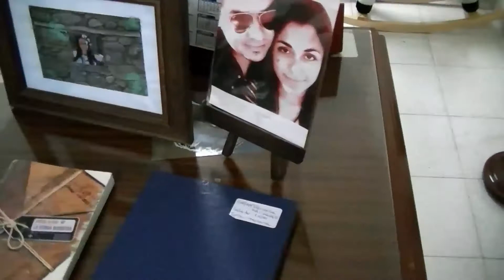EL SECRETO DE UN ESCRITOR - CORTOMETRAJE // La Rioja, Capital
El secreto del escritor es un drama que cuenta la historia de un hombre que siempre quiso ser escritor, que por circuntancias de la vidano pudo serlo, pero le sucede algo que lo hace encontrar consigo mismo y su vida da un giro inesperado.